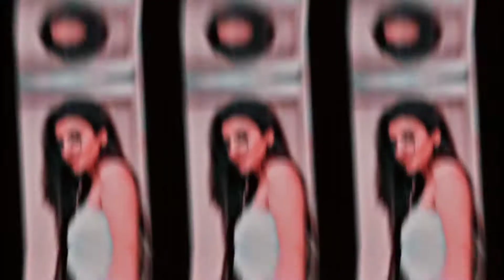hay re hay nakhra tera 🥵🔥|New Alight Motion Video Editing ⚠️ Tutorial+Xml?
KINEMASTER

◆ ALIGHT MOTION

CAP CUT

PICSART
Video Clip Take From Instagram.So Don't Use Copyright

Claim

.- Plz Subs To My YouTube For Many More XML Videos Repost/Reupload sahil editor/ tag !!

ᴍɪɴᴛo meri jaan o meri jaan mereko majnu bana ke ||🥰
➡️TAGS⬅️alightmotionpreset​am_editors_bd​ARIF_EDx